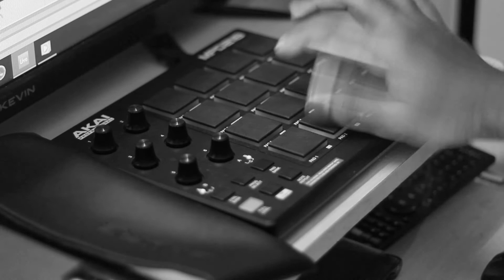Raasa Maharaasa | Mundasupatti | Sean Roldan | By Kannan EVS and Kishore Nandagopal | Cover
A cover after a long time!

Movie: Mundasupatti
Original Composer: Sean Roldan
Original Lyricist: Muthamil